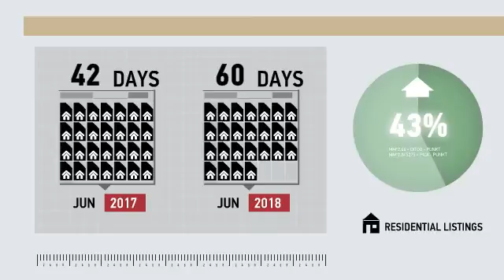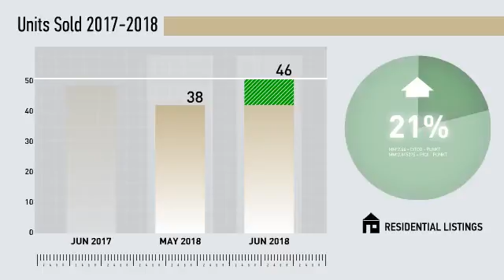East Haven All Residential,CT, Real Estate Market Update from Higgins Group,August, 2018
Higgins Group Video Update recapping market activity within East Haven All Residential, CT, during the month of August, 2018